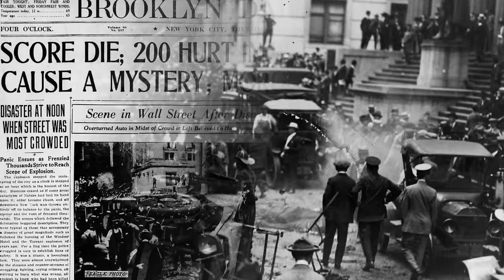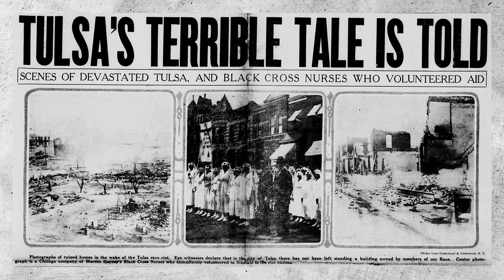25 Obscure Historical Events That They Don't Teach You at School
Explore "25 Obscure Historical Events That They Don't Teach You at School".

Unlock the secrets of history with our eye-opening video, "25 Obscure Historical Events That They Don't Teach You at School." Delve into the lesser-known tales that shaped our world, from Claudette Colvin's courageous stand to the shocking Monkey execution in 19th-century England. Discover hidden gems, including the Acadian expulsion, the long death of Rasputin, and the bizarre medieval cat war. Join us on a journey through time as we unveil fascinating stories rarely discussed in classrooms.

Chapters:
0:00 - Intro
0:34 - Claudette Colvin
0:55 - There are around 50 serial killers on the loose in the US right now!
1:11 - Native American code talkers
1:48 - Chinese slaughter in Los Angeles
2:36 - Attack on Wall Street
3:11 - End of the American Civil War
3:42 - The premature burial of Alexander the Great
4:38 - Naked Olympics
5:18 - The Acadian expulsion
6:28 - The long death of Rasputin
7:38 - Senator on the hoof
8:13 - Monkey executed
8:51 - Goodbye Porky Pig
9:17 - Replica Paris
9:51 - The medieval cat war
10:28 - The 38-minute war
11:10 - Red Summer
12:05 - The first-ever parliament
12:48 - The first-ever lottery
13:14 - Light bulb
13:53 - Who discovered America first?
14:45 - Armenian genocide
15:19 - Tulsa massacre
16:10 - The Great Fire of London
16:49 - The Trail of Tears
17:36 - The Great Leap Forward